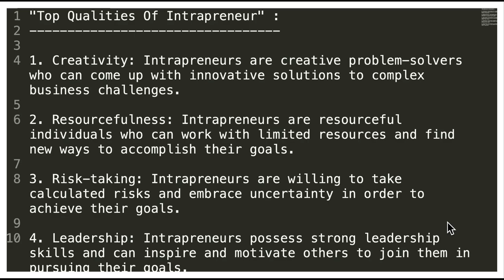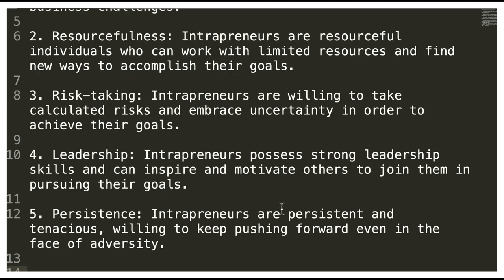TAMIL WHO IS AN INTRPRENEUR ? TOP QUALITIES OF INTRAPRENEUR ? SERIES - EPISODE 2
TAMIL WHO IS AN INTRPRENEUR ? HOW YOU CAN BECOME AN INTRAPRENEUR [CAREER GROWTH]? SERIES - EPISODE 1

An intrapreneur is an employee within an organization who acts like an entrepreneur, taking ownership of projects and driving innovation and growth within the company. Intrapreneurs are characterized by their initiative, creativity, and willingness to take risks in pursuit of new ideas or opportunities.

Here are 25 points on how to become an intrapreneur:

Develop an entrepreneurial mindset.
Identify opportunities for innovation and growth within your organization.
Focus on the customer's needs and wants.
Understand your organization's goals and objectives.
Take ownership of projects and initiatives.
Build a strong network within your organization.
Collaborate with others to bring new ideas to life.
Learn from failure and use it as a learning experience.
Take calculated risks to achieve goals.
Keep up with industry trends and changes.
Stay curious and ask questions.
Be open to new ideas and perspectives.
Develop a growth mindset.
Prioritize and manage your time effectively.
Communicate clearly and effectively with stakeholders.
Build strong relationships with colleagues and leaders.
Develop your leadership skills.
Be adaptable and flexible.
Be willing to experiment and try new things.
Seek feedback from others.
Continuously learn and develop new skills.
Develop a strong work ethic.
Stay positive and optimistic.
Be persistent and focused.
Celebrate successes and learn from failures.

Intrapreneurs are individuals who possess an entrepreneurial mindset and exhibit an entrepreneurial spirit within an established organization. Here are the top 10 qualities that are essential for intrapreneurs:

Creativity: Intrapreneurs are creative problem-solvers who can come up with innovative solutions to complex business challenges.

Vision: Intrapreneurs have a clear vision of what they want to achieve and can communicate this vision effectively to others.

Resourcefulness: Intrapreneurs are resourceful individuals who can work with limited resources and find new ways to accomplish their goals.

Risk-taking: Intrapreneurs are willing to take calculated risks and embrace uncertainty in order to achieve their goals.

Flexibility: Intrapreneurs are adaptable and flexible, able to pivot and change course quickly when circumstances require it.

Passion: Intrapreneurs are passionate about their work and committed to their goals, even in the face of setbacks or obstacles.

Leadership: Intrapreneurs possess strong leadership skills and can inspire and motivate others to join them in pursuing their goals.

Curiosity: Intrapreneurs are curious individuals who are constantly seeking to learn new things and explore new ideas.

Persistence: Intrapreneurs are persistent and tenacious, willing to keep pushing forward even in the face of adversity.

Collaboration: Intrapreneurs are team players who can work effectively with others and collaborate to achieve shared goals.